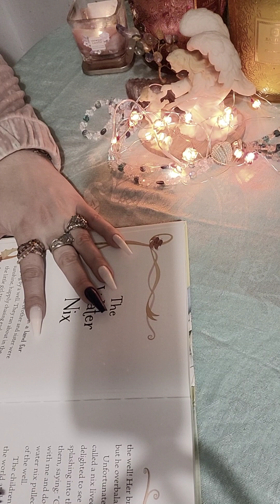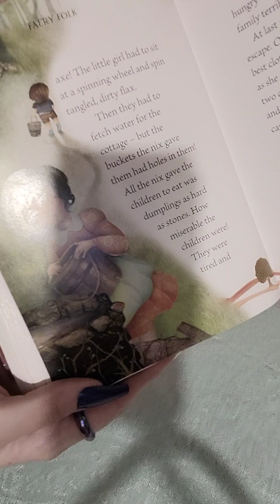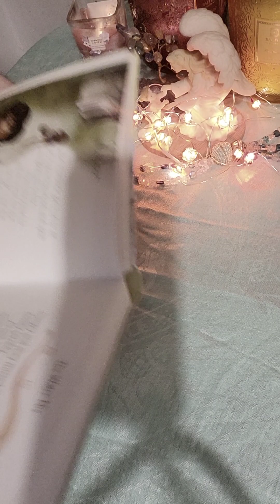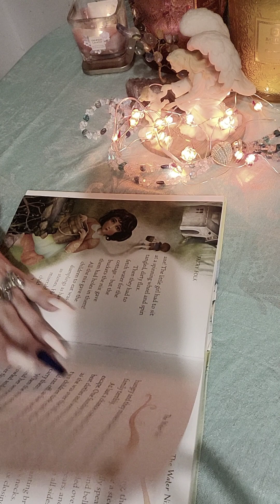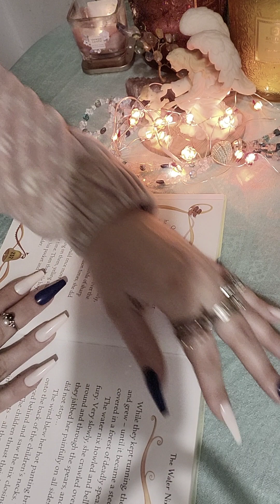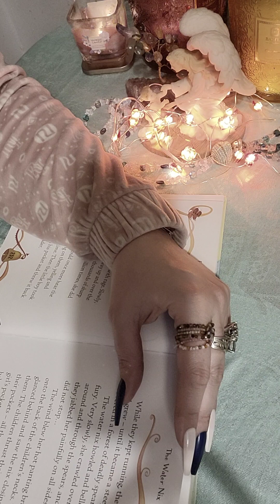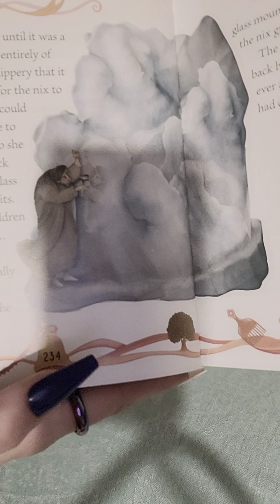Book 📚 Grimm's Fairy 🧚‍♂️ ✨️ tales. Story" The 💧 water nix".